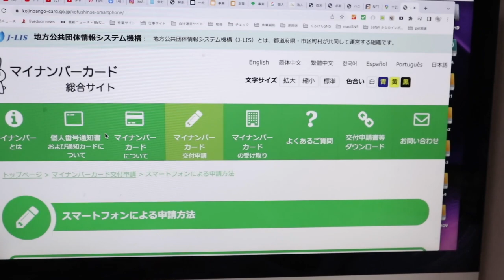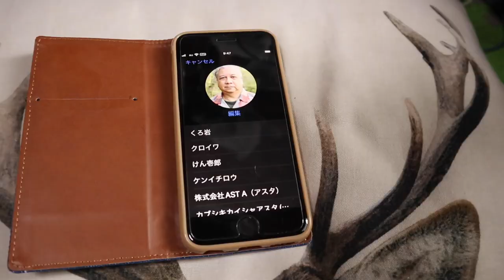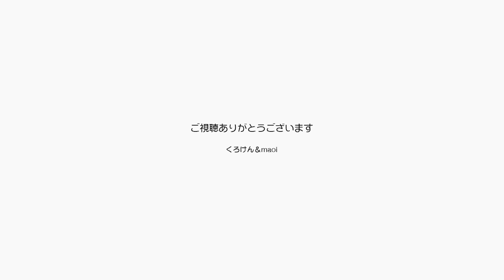ポンちゃんの毛質にはファーミネーターが合う様です 【Jean & Pont 2824】2022/4/20 保護猫ジャンけんポン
パパとママは２万円欲しさにマイナンバー登録をして保険証と紐付け、銀行口座を紐付けることにしました 。
ジャンくんはいつもの様にブラッシングを求めてすりすりしてきますので、シリコンのラバーブラシで丹念にブラッシング。
でもポンちゃんにはこのラバーブラシではあまり毛が取れないのでファーミネーターというブラシが最適なんです。
なんだかそういう毛室なんですが、ちょっとばかり刺激が強いので慣れるのに時間がかかりそうです。